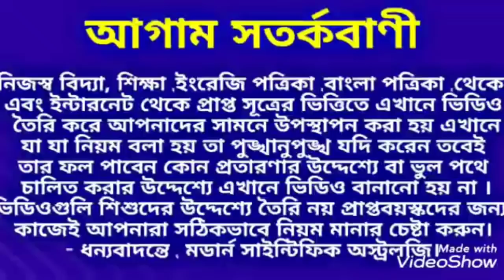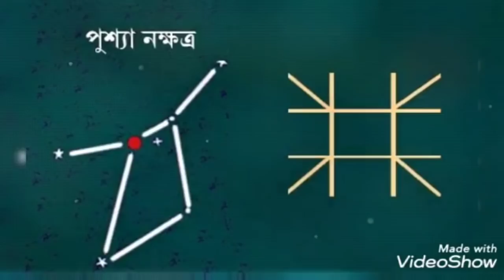11 অক্টোবর রবি পুষ্যা যোগে মনের গোপন ইচ্ছা পূরণ করুন । রবি পুষ্যা যোগ। RobiPushyaYoga.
11 অক্টোবর রবি পুষ্যা যোগে মনের গোপন ইচ্ছা পূরণ করুন ।